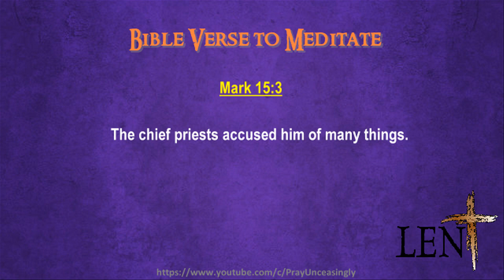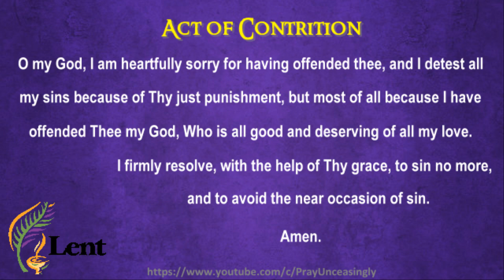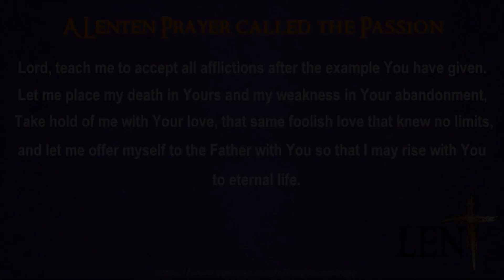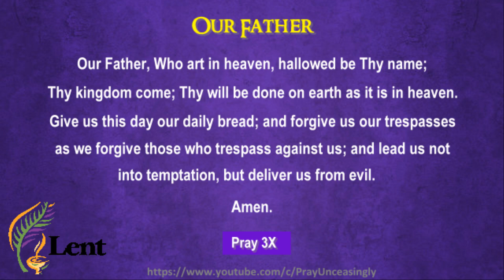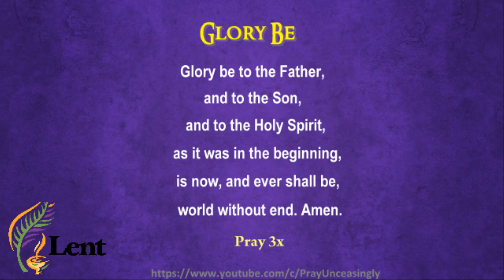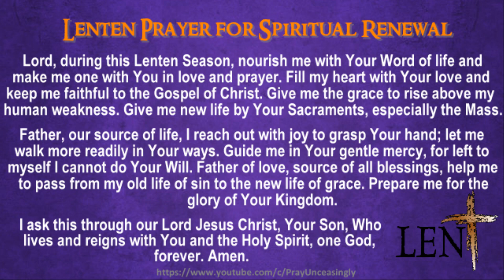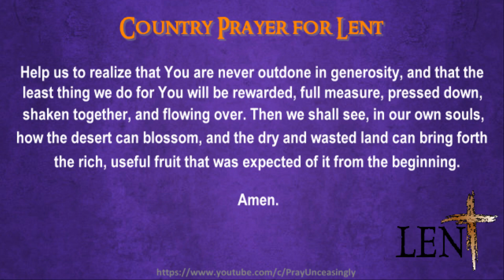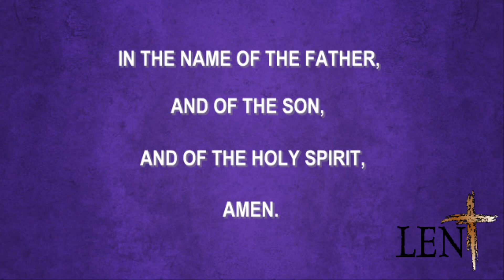24TH DAY OF A PRAYER A DAY FOR LENT - THIRD WEEK OF LENT - FRIDAY